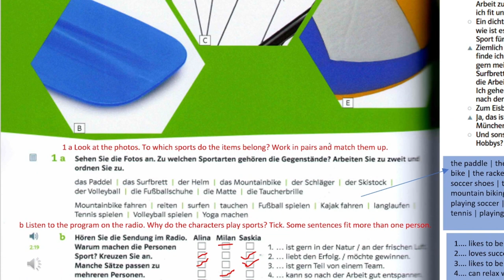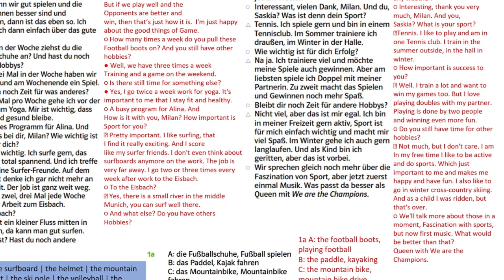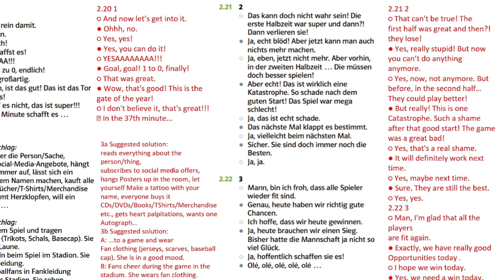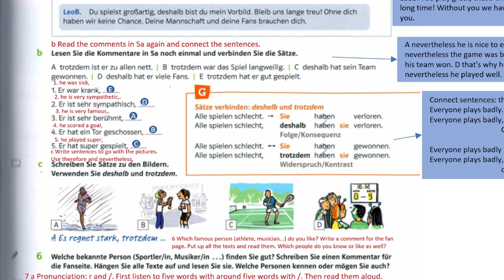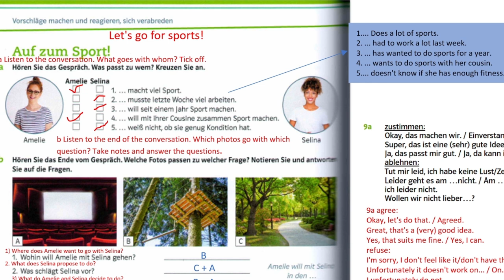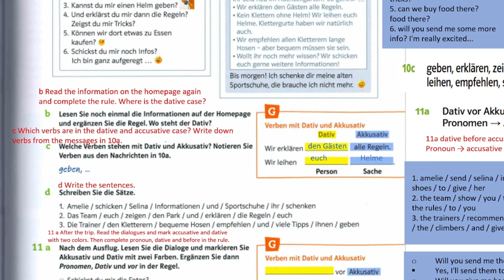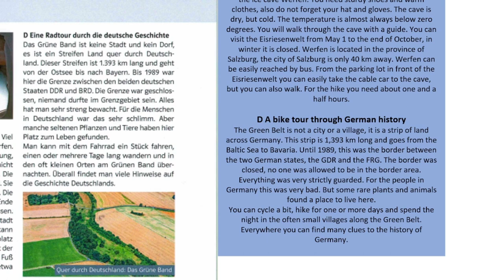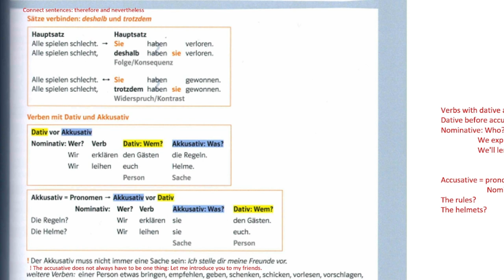Netzwerk Neu A2 (Kursbuch - Kapital 9) Solve & lectures in Bengali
This video is about the Netzwerk Neu A2 Kurzbuch book solving and discussing. This book is very important for the basic German language learning.
** My pronunciation is not all perfect, if you want to learn proper spelling and pronunciation go check out google for materials, there are plenty of them.
** I Just created this playlist about German language learning for the Bengali student.

Grammar topics: clause perfekt partizip(ii) pasttenses opinion meinung dass komparartiv superlativ reflexivepronoun reflexive nebensatz wenn reflexiveverb accusative dative konjunctiv(ii) preposition adjective ending

I will upload each lecture in every week, so it might be a lengthy process but practicing with me will help you in many cases.